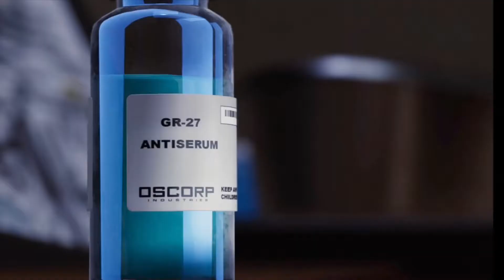Beansko Spider Stream Trailer #1